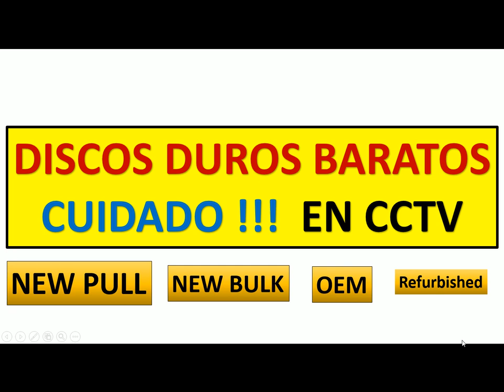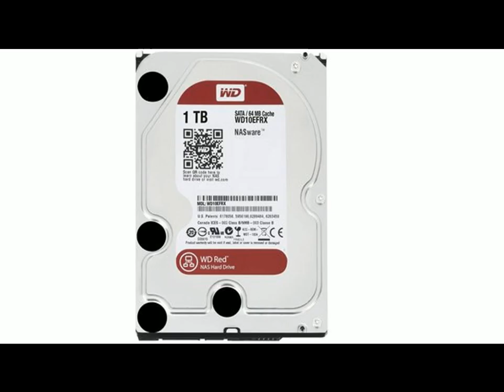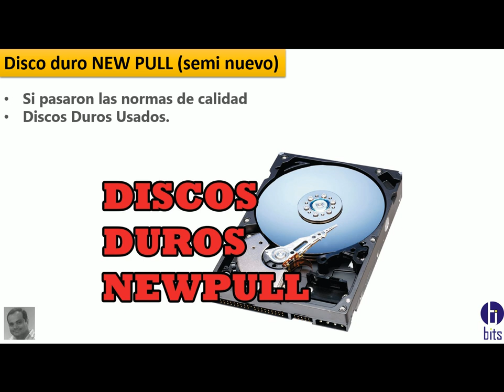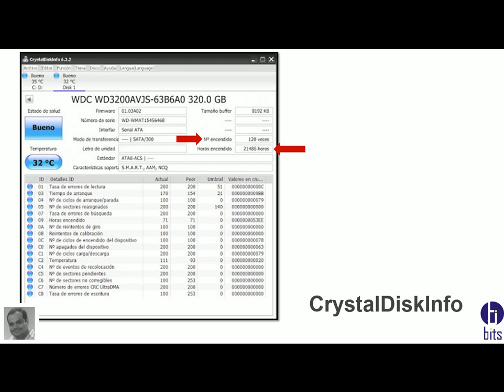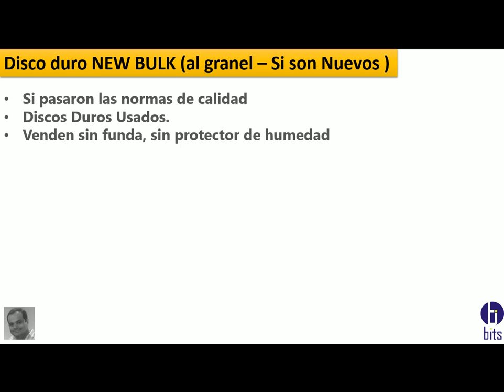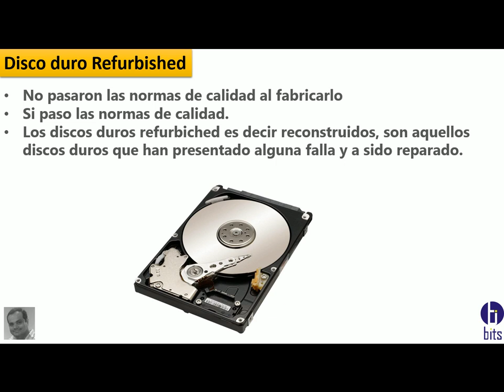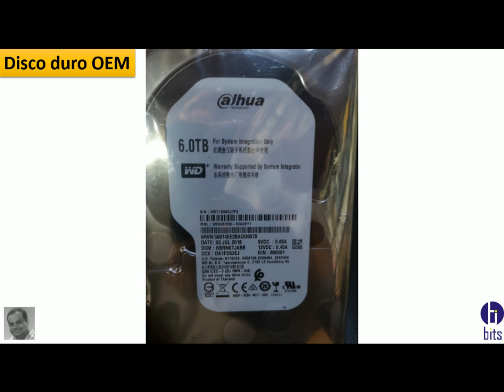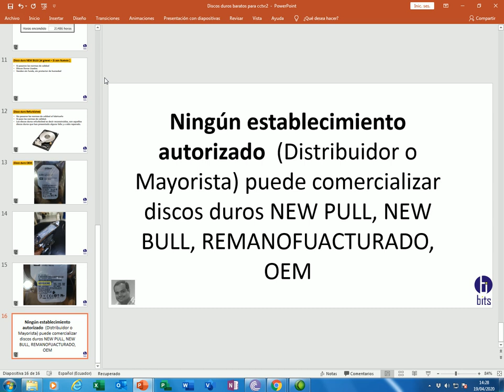Disco Duro Barato en CCTV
Porque algunos discos duros son mas baratos.
New Pull
New Bulk
Remanufacturado
Que es disco duro OEM

Guayaquil - Ecuador